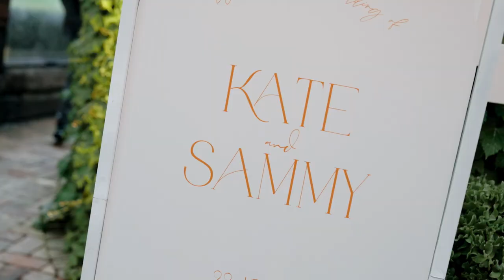The Homestead Berry Wedding Film - Kate & Sammy